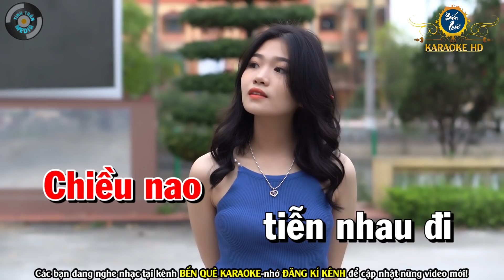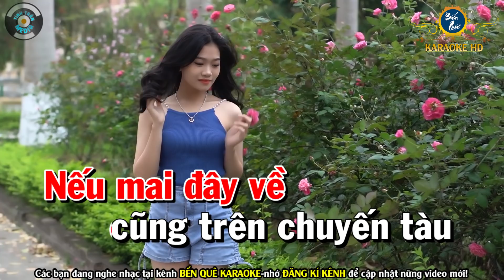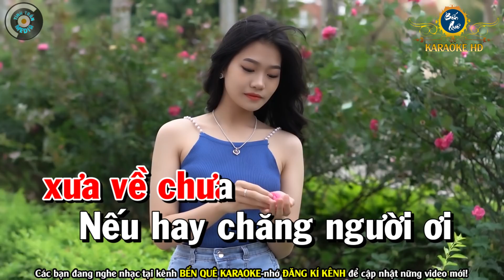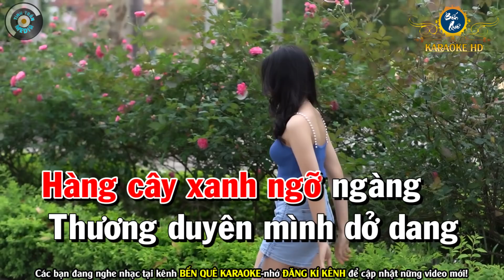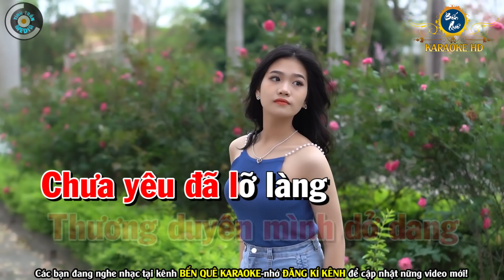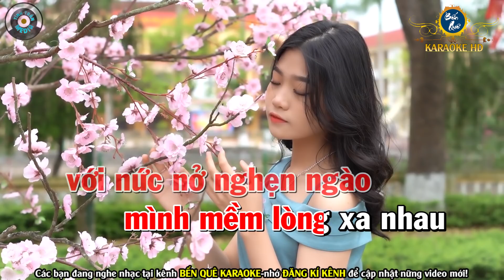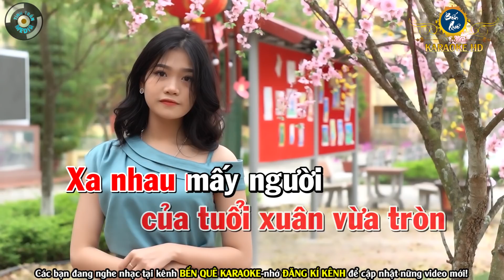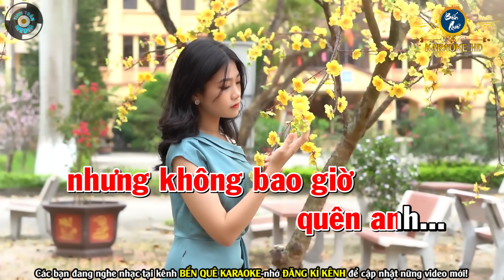Chuyến Tàu Hoàng Hôn 🌟 Đường Tím Bằng Lăng 🌟 Không Bao Giờ Quên Em Karaoke Nhạc Sống Tone Nam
Bài hát : Liên Khúc Chuyến Tàu Hoàng Hôn
Sáng tác : Nhiều Tác Giả
Thể loại :  karaoke
trình bày : Bến Quê Karaoke